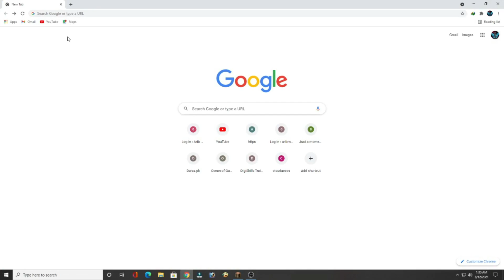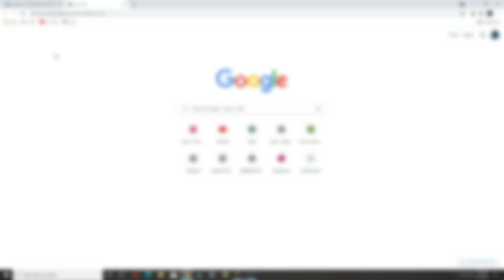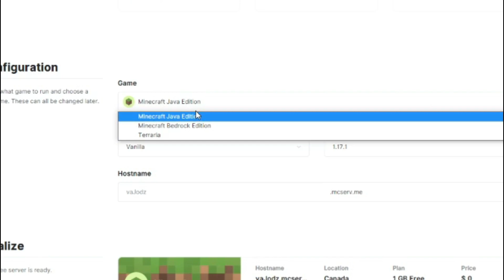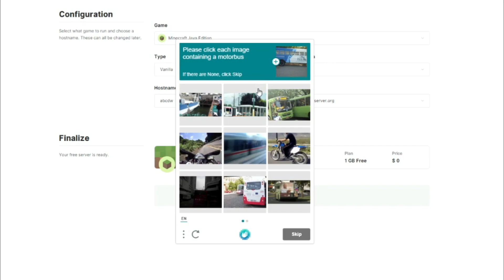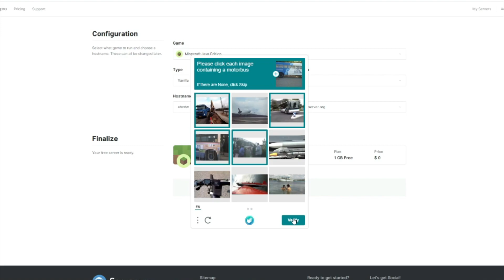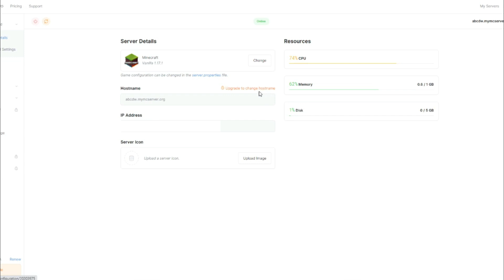how to make SMP for free(JAVA+BEDROCK EDITION) | Minecraft Hindi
HELLO,
IN THIS VIDEO I AM GONNA SHOW YOU HOW YOU CAN MAKE SMP FOR FREE
FOR JAVA AND BEDROCK EDITION

HOPE YOU GUYS LEARNED SOMETHING
LINKS:
WEBSITE LIINK IN FIRST COMMENT